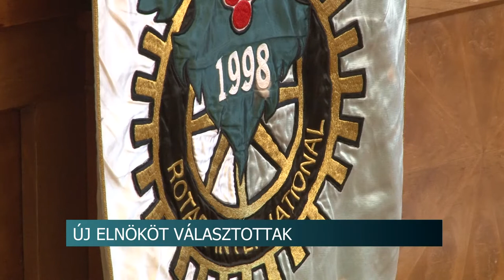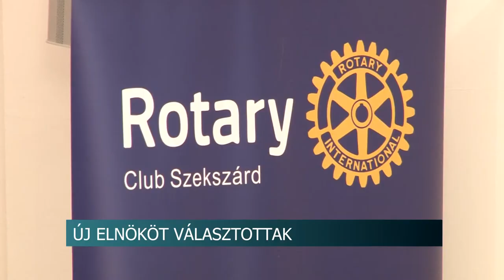Új elnök vezeti a szekszárdi Rotary Clubot. 20200701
Új elnök vezeti a szekszárdi Rotary Clubot. A jótékonysági akcióiról ismert civil közösség a tervek szerint a következő egy esztendőben sem hagy fel korábbi tevékenységeivel, szinte valamennyi akciójukat folytatják. Sőt, a cél, hogy fiatal tagokat toborozzanak.